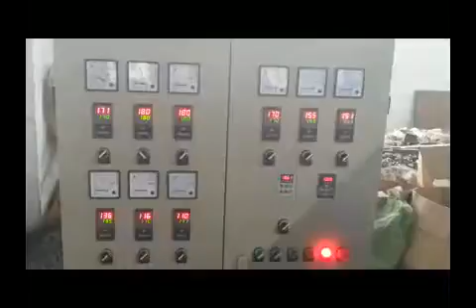PE Physical Foam Net Making Machine